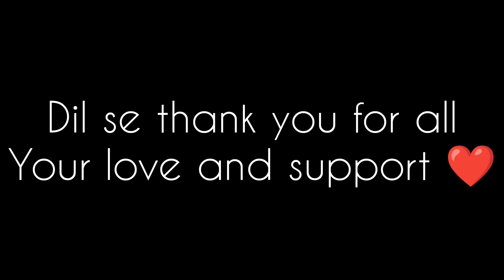After 1 Month Of Vacation Chalo Bengaluru Chalen 🫡 | Life In Bengaluru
Goodmorning ☺️

In today's Vlog you will see, our journey started from Delhi to Bengaluru and soon to start our normal life❤️.